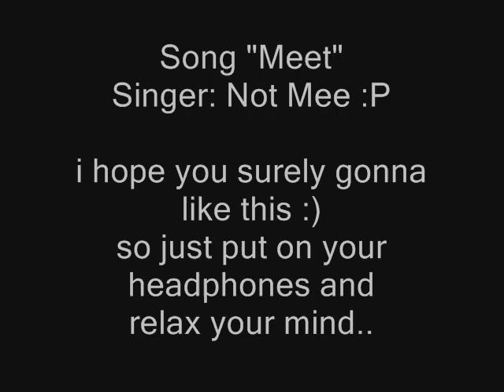Sunn Meet Meray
Sunn Meet meray..Meray Meet tu Sunn...Sunn Pyar ki Dhunn tu Sun. !!
Lovely Song..must listen and comment.
You surely gonna love this track if you have a good taste :)